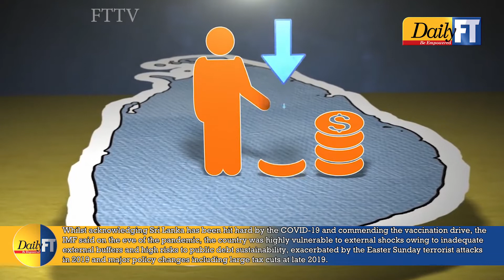IMF warns serious downside risks for SL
The International Monetary Fund (IMF) yesterday warned of serious downside risks for Sri Lanka’s socio-economic outlook urging the Government to implement multiple measures to successfully address both immediate and medium term challenges.  The assessment follows the conclusion of the Article IV consultation in February, on which an announcement was made public yesterday.